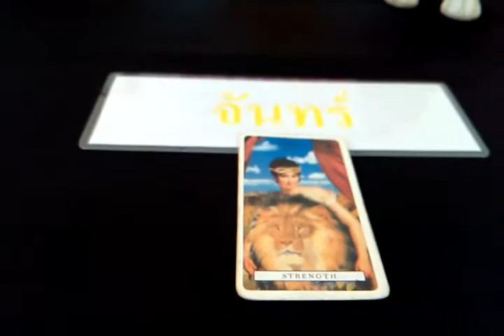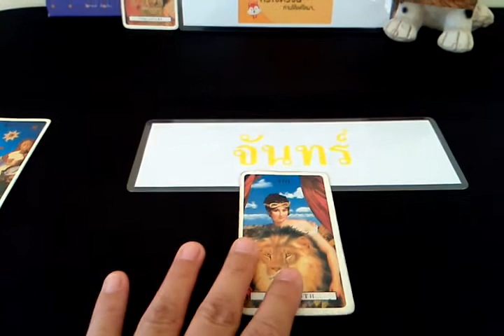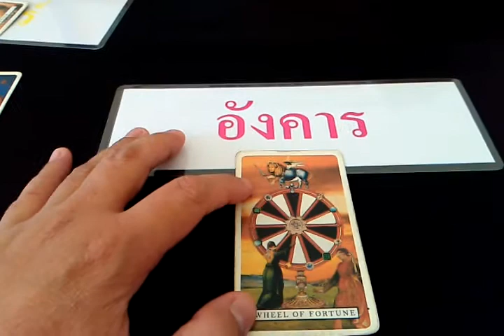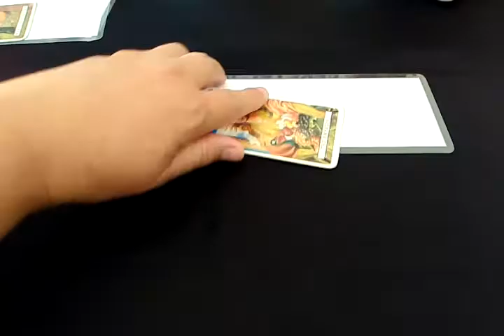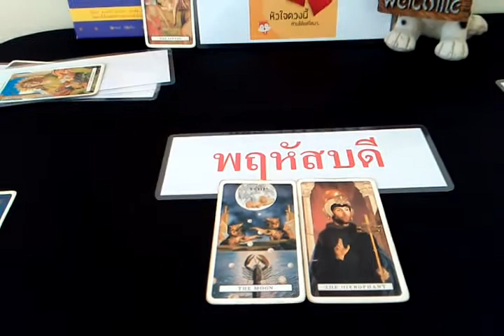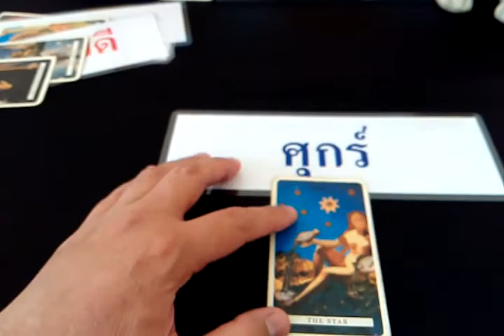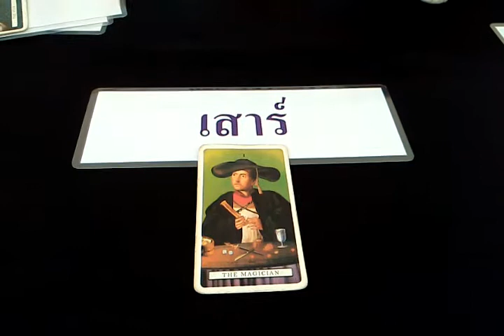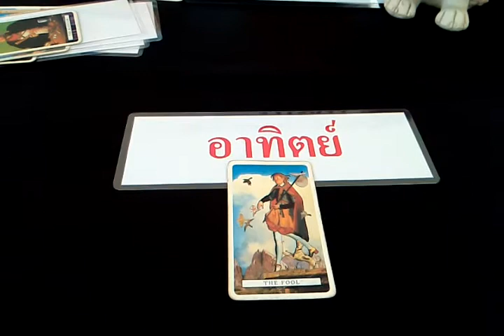ดวงความรักศุกร์ที่31ม.ค.63ผู้เกิดทั้ง7วัน